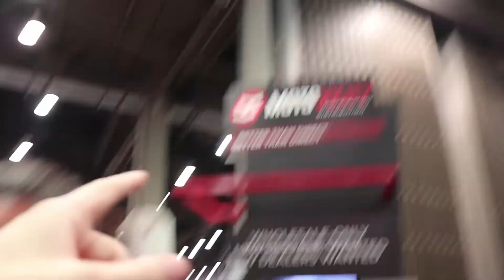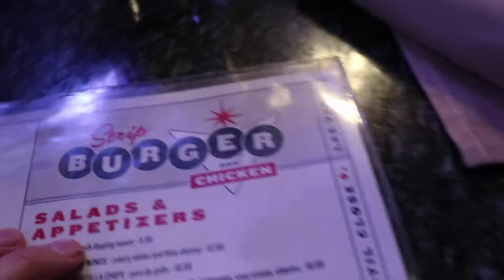The Life of a Magazine at The SEMA Show! 2019 Day One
It's now the third day of vlog week, and officially the first day of SEMA. The gang is all sparked up and ready to take on the overwhelming mass that is The SEMA Show and couldn't be more excited! The start of show number two for Hunter and Jesse, 14 for Wooley and Mike! Crazy! Don't forget every day for the rest of the week there will be an uncut, behind the scenes vlog from our experience out here at SEMA!

Stay up to date on everything S3!

Pickup the print magazine on our website!

Wilwood Disc Braking Solutions
CRC Industries
Motovicity Distribution